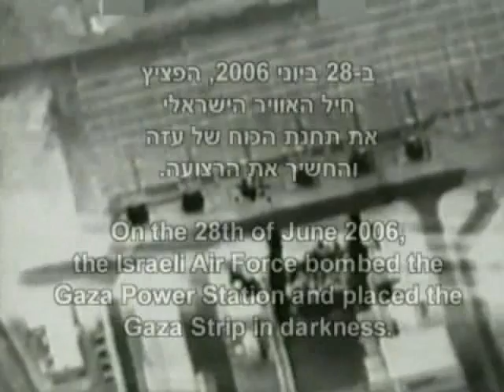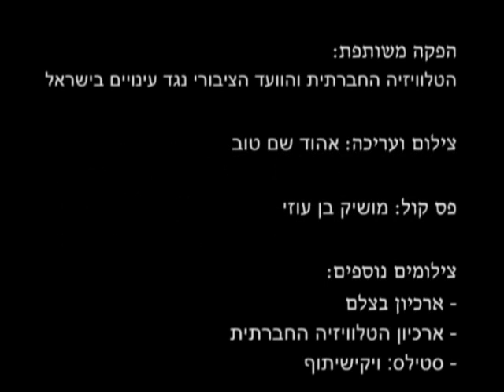דיני מלחמה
כדי להגן על זכויות אדם ולאזנם בין צרכים צבאיים בעת מלחמה ובמצבי כיבוש - יצרו אומות העולם נורמות וחוקים בינלאומיים המכונים כללי המשפט ההומניטרי. במהלך כיבוש השטחים, באינתיפאדה ובמלחמת לבנון, הפרו הצדדים לסכסוך כללים אלו. הטלוויזיה החברתית והוועד הציבורי נגד עינויים בישראל, יוצאים בסדרת סרטונים בנושא המשפט ההומניטרי, סרטונים שנעלה אחת לחודש. הסרטון השני - דיני מלחמה בהשתתפות: פרופ' נעמי חזן, עו"ד מיכאל ספרד, פרופ' ירון אזרחי, דר' ישי מנוחין, דר' יהודה מלצר, עו"ד דן יקיר, עו"ד באנה שגרי-בדארנה, עו"ד חסן ג'בארין, שלי הופמן, עו"ד אליהו אברם.